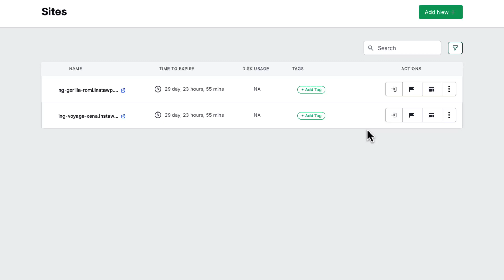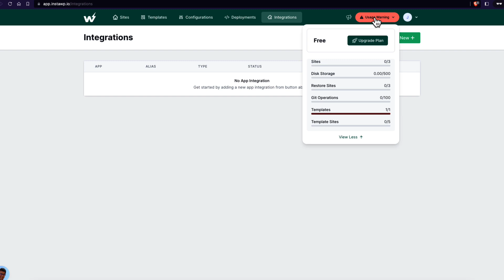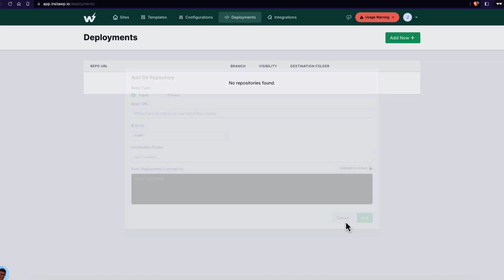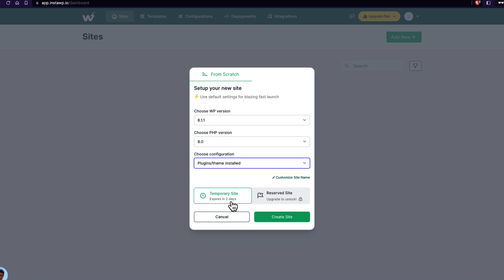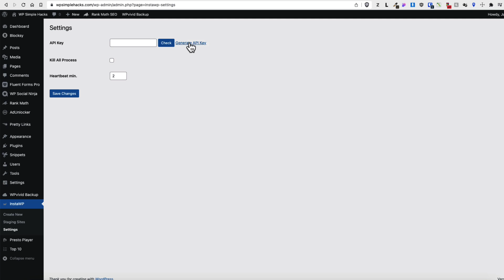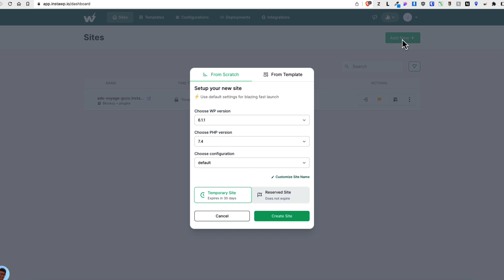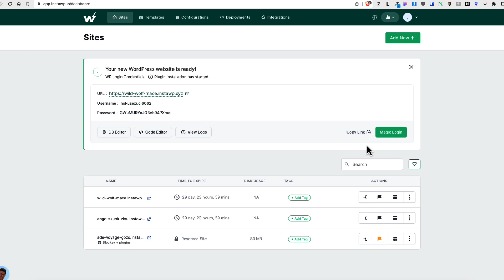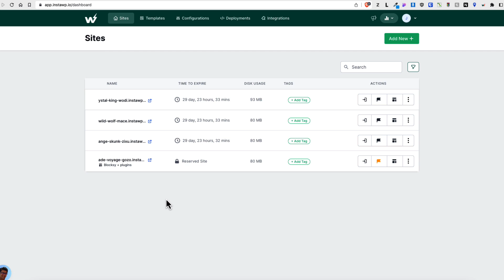How to Set up a WordPress Staging Site (no installation needed) | InstaWP Tutorial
In this video I’m going to show you how to set up a Wordpress staging site without any complex Wordpress installation.